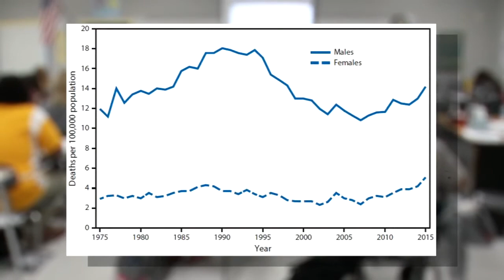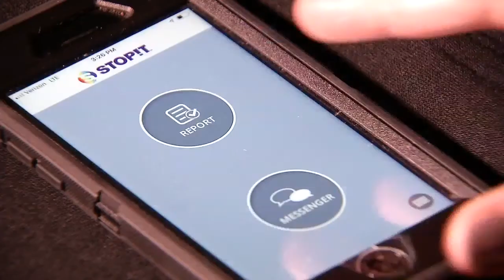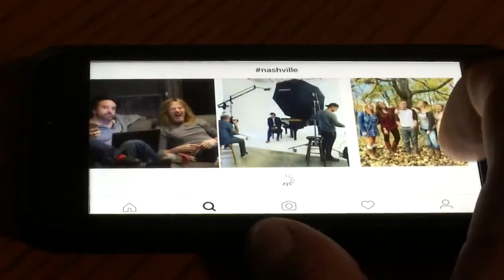Middle Tennessee School District Takes Action After Bullying, Teen Suicides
This fall the district decided it's time to fight fire with fire by launching the 'Stop It' app at Lebanon High School. Paid for by insurance and free for students, it allows kids to communicate with school teachers and administrators live and anonymously to report hurtful words and actions.